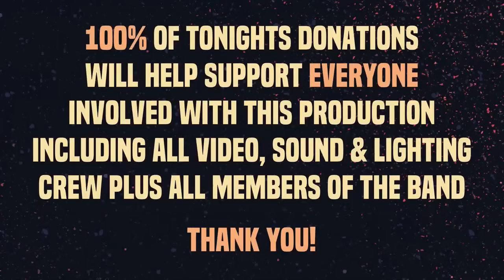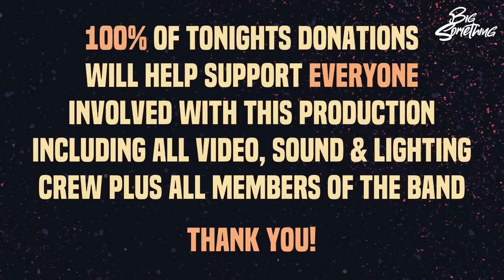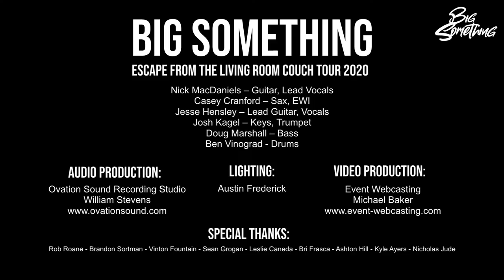Big Something - Escape From The Living Room Episode 5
Big Something is LIVE this SATURDAY 9/12 at 8pm EST with Phase 2 of 'Escape From The Living Room' 🚀  Tune in for FREE right here or at 2nu.gs/BigSomethingCouchTour

As you watch please consider donating to help support all members of the video, sound & lighting crew plus all members of the band